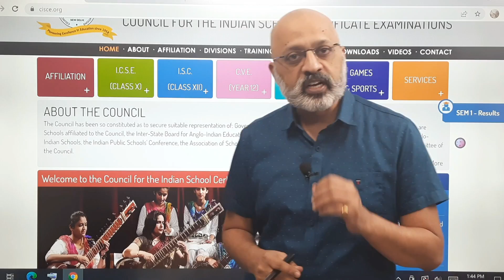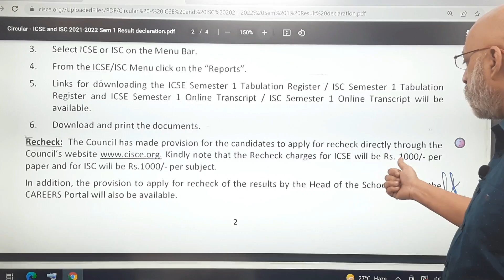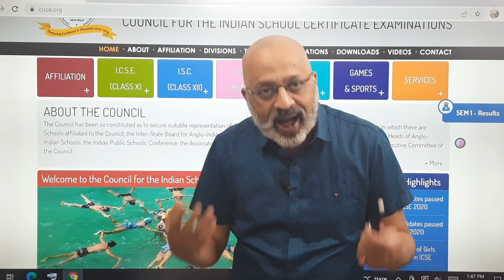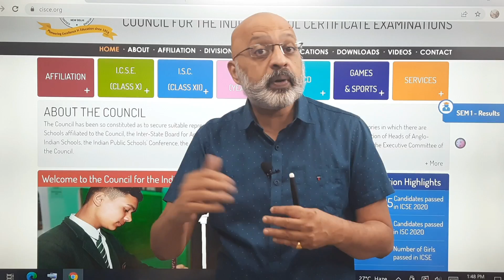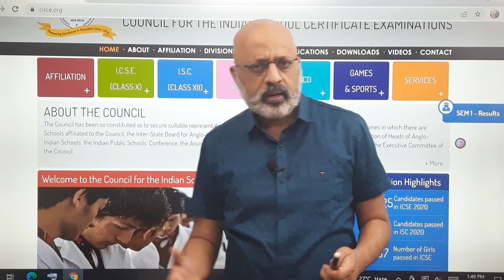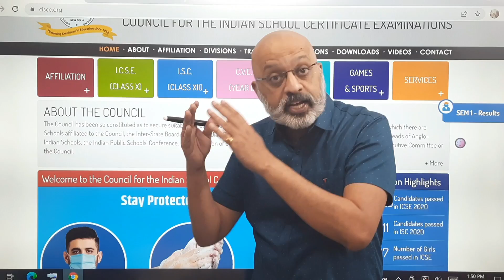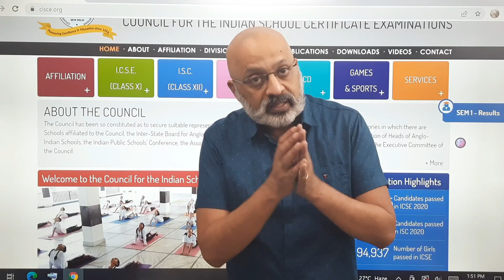ICSE & ISC Exams : For Rs 1000 per paper, Recheck should not be just checking the addition of marks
🔴 For the BEST study courses for ISCE 10 for Semester 2 on Maths, Physics, Chemistry, Biology, History-Civics, English and Geography, download our Study with Sudhir app on Playstore